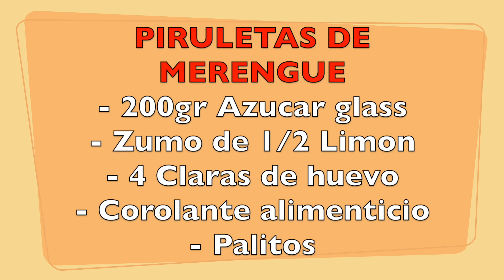PIRULETAS DE MERENGUE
Video tutorial de como hacer unas ricas piruletas de merengue
 INGREDIENTES.
- 200gr de azucar glass
- 4 claras de huevo
- 1/2 zumo de limon
- Colorante alimenticio